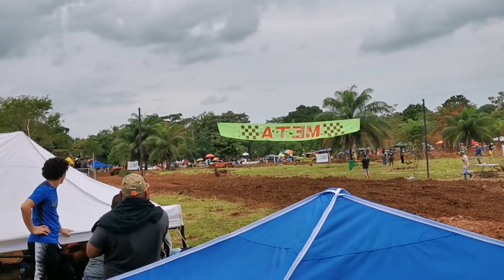2da Válida Autocross Pista Cuvibora 2019